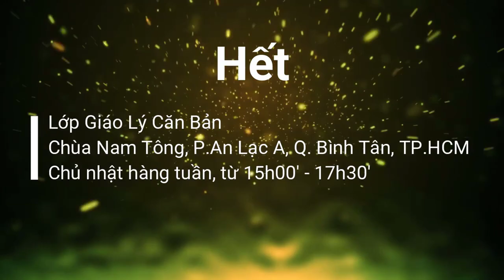1988. Mong thiện sự thành tựu có phải là tâm tham hay không? Sư Hạnh Tuệ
Bản thân cái muốn (dục) không có thiện ác, chính MỤC ĐÍCH của cái muốn là gì mới quyết định đó là thiện hay là ác.